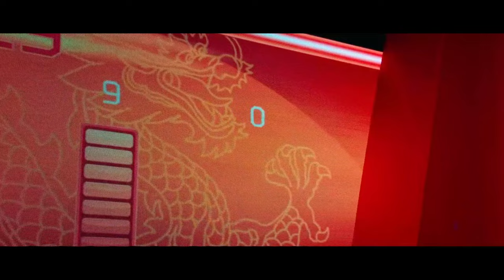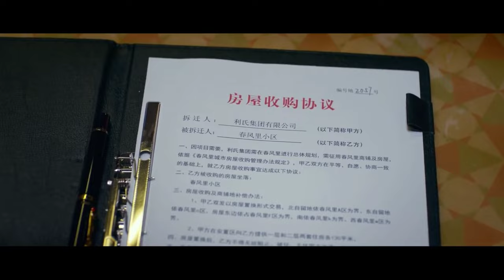Cook Up A Storm Movie Recap | Global Film Industry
A culinary competition becomes a battleground as a famous Cantonese street-food chef goes up against his Michelin-starred, classically trained rival.